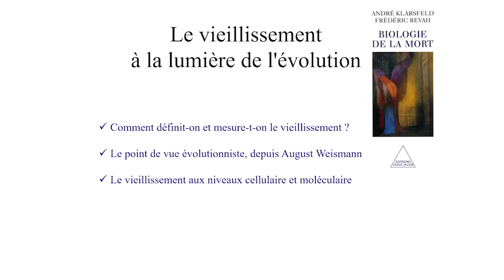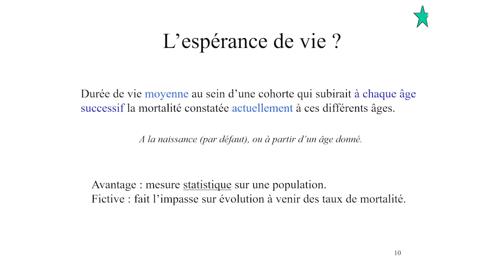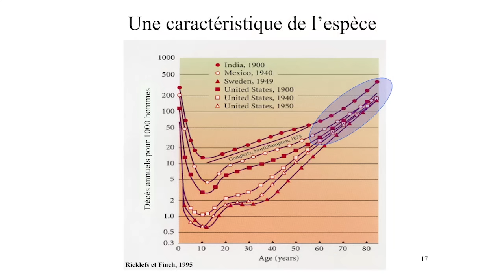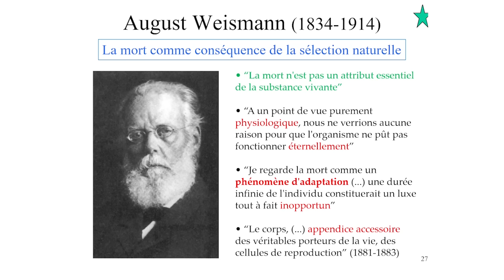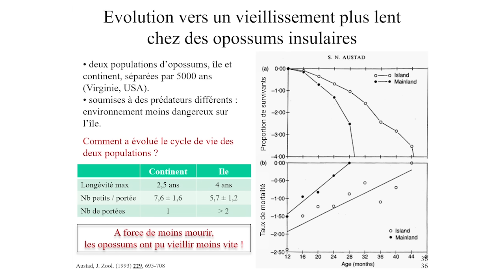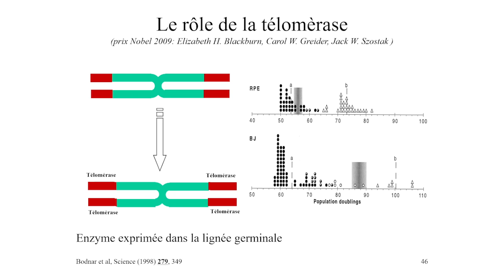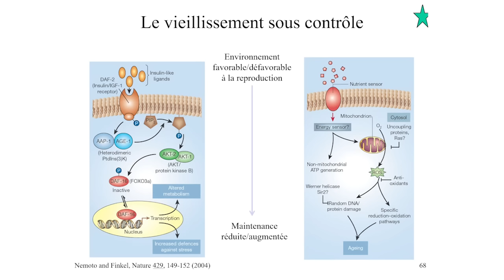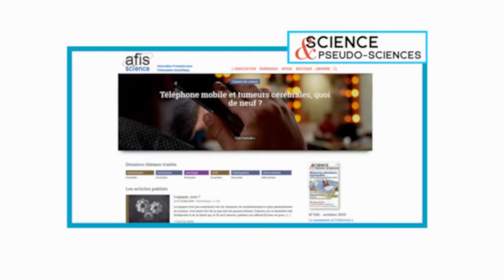A quoi bon mourir ? Le point de vue de l'évolution sur le vieillissement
Conférence afis du 23 novembre 2023, à la mairie du 5eme arrondissement de Paris

Le vieillissement et la mort peuvent sembler l’aboutissement naturel et inévitable de toute vie. Mais la réalité est un peu plus complexe. Certaines espèces meurent brutalement juste après la reproduction, d'autres vieillissent à peu près comme nous, mais à des vitesses très variées, jusqu’à un vieillissement indétectable, sinon absent, pour les plus chanceuses. La plupart de nos cellules ne peuvent se diviser à l’infini, et il en va probablement de même pour la plupart des organismes unicellulaires, bactéries comprises ! Alors pourquoi l'évolution a-t-elle sélectionné des espèces qui vieillissent, et des cellules à divisions limitées ? Bref, pourquoi vieillissons-nous ? Venez découvrir ce que la théorie de l'évolution peut nous apprendre sur un sujet qui nous concerne tous !

Par André Klarsfeld, Physicien et neurobiologiste de formation, a travaillé à l’Institut Pasteur et au CNRS, désormais professeur retraité de l’enseignement supérieur (ESPCI Paris - PSL). Auteur de « Biologie de la mort » (en 2000, avec Frédéric Revah) et « Les horloges du vivant – comment elles rythment nos jours et nos nuits » (en 2009), tous deux chez O. Jacob.

0:00 : Teaser
0:22 : Générique
0:37 : Introduction
2:56 : Résultats du sondage – Attentes et a priori du public
11:08 : Mesure du vieillissement d’une espèce
14:01 : Evolution de l’espérance de vie humaine
19:42 : Jusqu’à quel âge est-on immortel ?
25:42 : Définition du vieillissement
32:43 : Le vieillissement indétectable
36:48 : Mourir est-ce bien utile ? Et est-ce obligatoire ?
49:04 : Réparation vs Reproduction
52:08 : Plus vite on meurt, plus vite on vieillit
57:20 : De l’inutilité de l’immortalité
1:03:11 : Le vieillissement cellulaire
1:24:27 : Conclusion
1:26:26 : Questions

Cette vidéo est produite par l'afis, une association de bénévoles pour promouvoir l'information scientifique.
Vous pouvez également retrouver notre revue Science et pseudo-sciences en kiosque et
L'application "afis science" est disponible sur android et iOS.
Adhérer à l'association permet d'avoir accès à des vidéos supplémentaires.